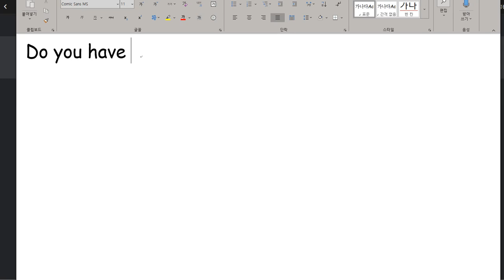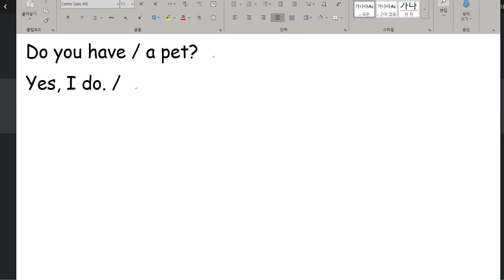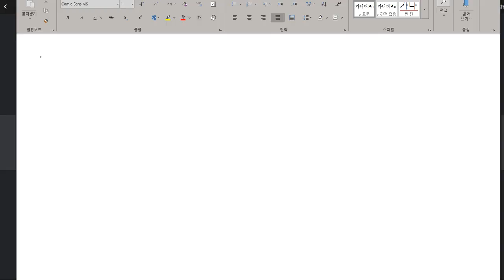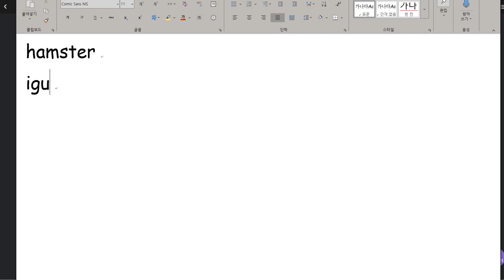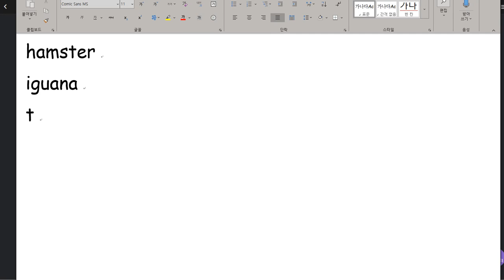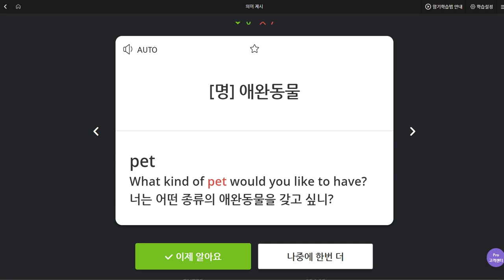김지우 2019 10 04 일대일